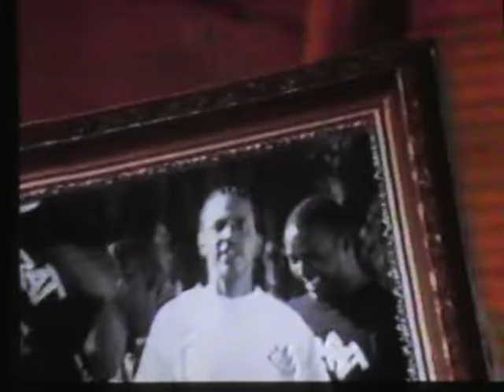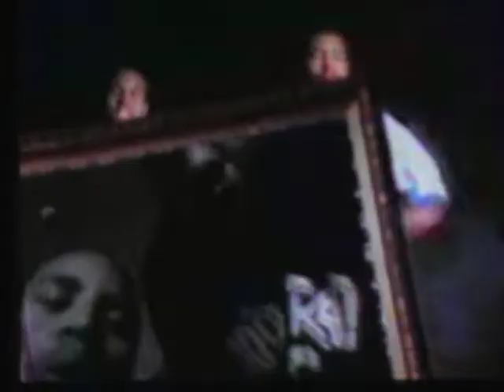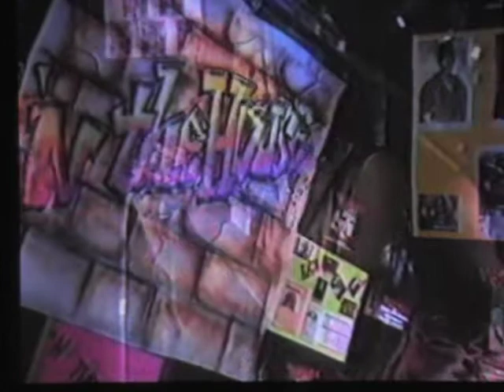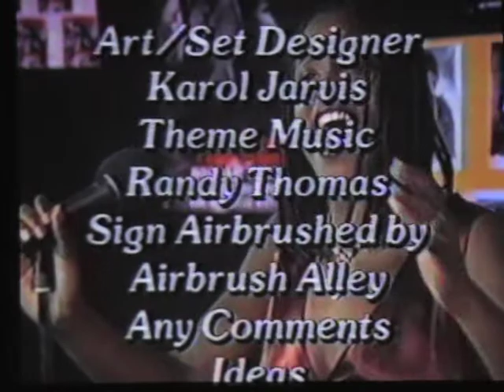'N The House Show#17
'N The House is a show geared towards presenting new local talent.

Before You Walk Out of My Life · Monica

Miss Thang

Composer, Lyricist: Kenneth Karlin
Composer, Lyricist: Andrea Martin
Composer, Lyricist: Carsten Schack
Producer, Recording  Engineer: SoulShock
Producer: Karlin
Recording  Engineer: Jay Lean
Recording  Engineer: Brian Smith
Recording  Engineer: SoulShock & Karlin
Mixing  Engineer: Jon Gass
Mastering  Engineer: Jose Rodriguez

Category
Music

Now you can purchase my videos here:
Watts G’s were a rap group that consist of D Dope and Felony, they was signed to Hood Rat Records and Priority Records in the 1990’s, They released a album called The Real in 1995. They released two singles for the album “Wanna B” is the first single which is a story about a 13 Old kid (YG Little Rock) who was intrigued by the g life..

Little Rockwas initiated in the click called Young Ridas Lunatic Dogs, he dropped out of school and started selling d full-time. Little Rock was eventually arrested and forced to do five years in prison. Five years later, Little Rock was released from the state  penitentiary and reconnected with his fellow comrads. Little Rock was armed with a loaded 9mm handgun, when he spotted an enemy approaching in a car and hesitated to shoot, resulted in Little Rock loosing his life by a 12 Gauge shot to his head.

The second single was called “Stuck in the game”  a video was shot for both singles. D Dope is from a  104th Street Circle City Piru, and Felony is from a 106th Street Circle City Piru in Watts. D Dope has appeared on Young Maylay – San Andreas The Original Mixtape in 2005, and Killa Tay album entitled Thug Thisle in 2001.

Wanna B on HD

Category
Music

Category
Music
Music in this video
Listen ad-free with YouTube Premium
Song
Simple Melody
Artist
Jon B.
Album
Bonafide

This is an 'N The House Production

1995